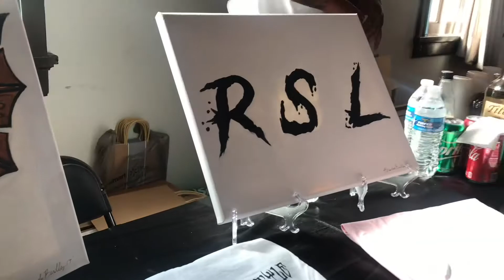YOUNG REDD HOST YOUNG WEALTH SUMMER FLING POP UP SHOP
Young Redd Host Networking event that gives different local vendors a chance to network and show off their merchandise.